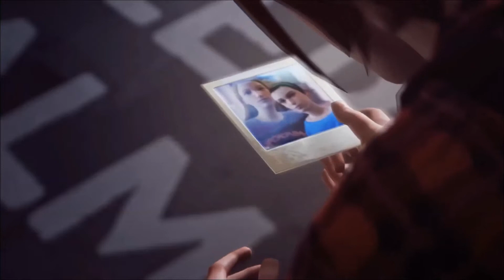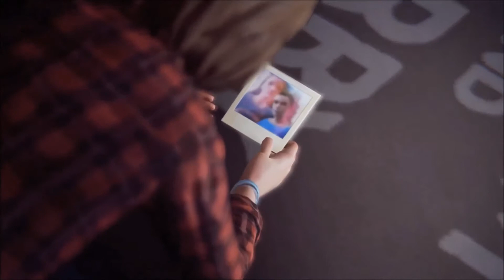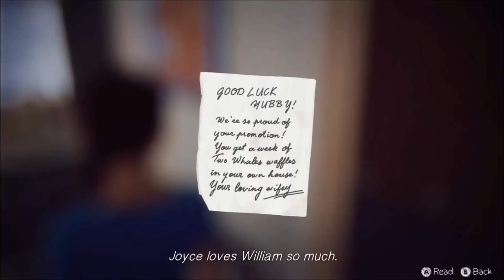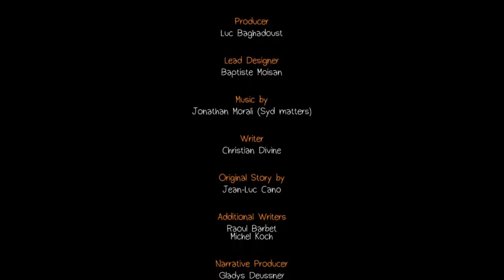Life Is Strange - Chaos Theory (Part 6) |E014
Wow... Just WOW! What a way to leave you wanting more!